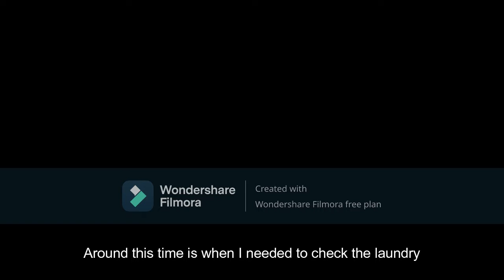I made this video while waiting for the laundry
Washing Machine
enihcaM gnihsaW